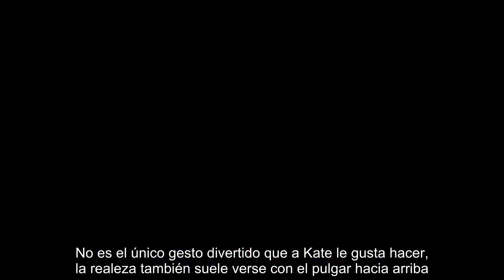Un fanático real vio un gesto que a Kate Middleton le gusta hacer cuando está ganando o celebrando